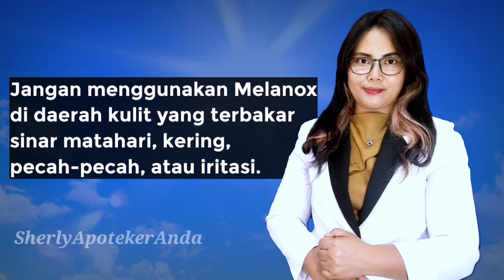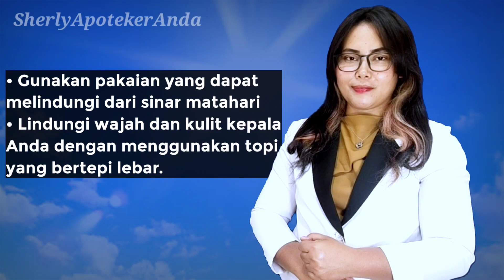Terbukti Mencerahkan Warna Gelap Pada Kulit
Hiperpegmentasi adalah masalah kulit di mana melanosit memproduksi terlalu banyak melamin, pigmen yang menentukan warna kulit, sehingga muncul bercak-bercak kulit yang berwarna lebih gelap daripada kulit normal di sekitarnya.
Penyebab dari hiperpigmentasi terbilang beragam. Selain terkait pertambahan usia, paparan sinar matahari yang berlebih juga menjadi penyebabnya. Hal ini dikarenakan, saat kulit terkena radiasi ultraviolet dari pajanan sinar matahari berlebih dapat memicu peningkatan produksi melanin sehingga timbul hiperpigmentasi.
Setelah menggunakan obat-obatan oles yang dikhususkan untuk mengatasi hiperpigmentasi, biasanya bercak akan memudar dan dapat menghilang dalam kisaran waktu tiga bulan
Berdasarkan pemicunya, hiperpegmentasi kulit terbagi menjadi berbagai macam jenis
1.Malesma
Melasma adalah kondisi yang ditandai dengan munculnya bercak-bercak hiperpegmentasi pada wajah. salah satu jenis hiperpigmentasi kulit yang disebabkan oleh perubahan hormon.
Umumnya, kondisi ini terjadi pada wanita hamil, mengingat pada saat tersebut perubahan hormon sedang terjadi. Perubahan ini memengaruhi produksi melanin.
Namun, bukan berarti melasma hanya bisa terjadi pada wanita, pria juga bisa mengalami melasma. Selain kehamilan, melasma juga bisa terjadi jika Anda menggunakan pil kontrasepsi.
2. Lentigo
Lentigo adalah jenis lain dari hiperpigmentasi kulit yang terlalu sering terpapar sinar matahari.
Saat Anda keluar dan sinar matahari terasa begitu menyengat, tubuh Anda otomatis akan memproduksi lebih banyak melanin untuk melindungi kulit Anda dari paparan sinar matahari jangka panjang.
Umumnya, kondisi ini terjadi pada area wajah dan juga tangan. Hiperpigmentasi kulit yang satu ini biasanya akan melebar atau bertambah banyak seiring pertambahan usia.
Ukurannya bisa beragam, mulai dari 0,2 – 2 sentimeter. Lentigo biasanya berwarna gelap, memiliki bentuk yang tidak beraturan, dan terlihat garis atau batas yang jelas sehingga kulit tampak belang.
3. Penyakit Addison
Ada pula kondisi kesehatan yang bisa menjadi penyebab hiperpigmentasi, meski bukan penyakit kulit.
Penyakit Addison adalah kondisi yang menyerang kelenjar adrenal, namun bisa menyebabkan hiperpigmentasi pada beberapa bagian tubuh. Penyakit ini biasanya menyebabkan hiperpigmentasi pada area-area yang mudah terpapar sinar matahari.
Biasanya, bagian kulit yang mengalami hiperpigmentasi akibat penyakit ini adalah pada lipatan-lipatan kulit, bibir, lutut dan siku, jari kaki, dan pipi bagian dalam.
4. Peradangan kulit
Hiperpigmentasi kulit juga bisa terjadi akibat peradangan kulit. Biasanya, ada beberapa bagian kulit yang warnanya lebih gelap dibanding bagian kulit lainnya setelah terjadinya peradangan tersebut.
Peradangan kulit yang dimaksud termasuk timbulnya jerawat, penyakit eksim, lupus, atau terjadinya cedera pada kulit. Umumnya, orang yang mengalami penyebab hiperpigmentasi kulit yang satu ini adalah orang yang berkulit gelap.
5. Hiperpigmentasi akibat penggunaan obat-obatan
Nyatanya, penggunaan obat-obatan juga bisa menjadi penyebab hiperpigmentasi pada kulit. Obat-obatan tersebut termasuk obat antimalaria atau antidepresan trisiklik. Pada kasus penggunaan obat-obatan ini, warna kulit yang berbeda biasanya berubah menjadi warna keabu-abuan.
Di sisi lain, penggunaan obat yang dioleskan atau diaplikasikan pada kulit juga bisa menjadi penyebab dari hiperpigmentasi, sehingga Anda harus lebih berhati-hati saat menggunakan berbagai obat oles atau salep.
Meskipun hiperpigmentasi tidak berbahaya, beberapa orang ingin menghilangkannya. Kondisi hiperpigmentasi dapat dicegah dan diatasi dengan melakukan beberapa cara seperti:
1. Menghindari paparan sinar matahari
Menghindari paparan sinar matahari dapat mengurangi kulit memproduksi melanin sehingga tidak menimbulkan hiperpigmentasi yang berlebih. Hal ini dapat dilakukan dengan menggunakan tabir surya (sunblock) saat keluar rumah.
2. Hindari menggaruk kulit
Saat terdapat jerawat atau peradangan pada kulit lainnya, usahakan untuk tidak mengorek atau memencetnya. Jika dilakukan hal itu dapat membuat bekas pada kulit.

Sebagai seorang Apoteker.. di channel ini saya ingin berbagi informasi obat dan vitamin yang tersedia di apotek sekitar Anda...disetiap video yang saya buat, saya memberikan informasi mengenai manfaat obat dan vitamin, komposisi obat, dosis dan aturan pakai, efek samping, kontraindikasi hingga HET (harga eceran tertinggi) yang tersedia di apotek. Senang rasanya dapat berbagi informasi obat dan vitamin untuk kesehatan keluarga kita. Terima kasih..SALAM SEHAT.
"Hati Yang Gembira Adalah Obat Yang Sangat Manjur".